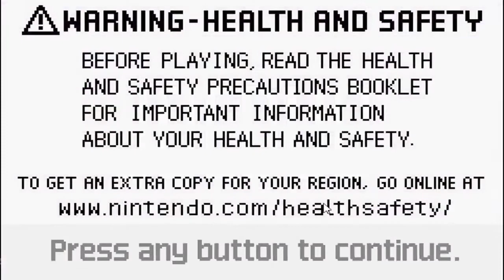Sonic The Hedgehog on GBA Episode 1 - Green Hill Zone in GBA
I forgot I had this thing and I was gonna use it for April Fools. I might do a full playthrough of this but I dont know do i have to lol.